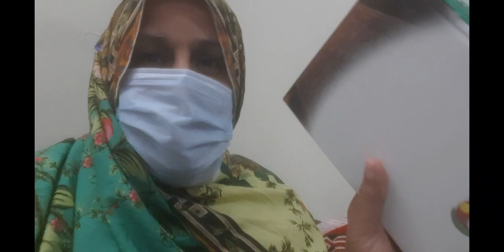Rida samosay Liny Akeli Gae🙄🥴||Farzana Official Vlog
Asalamulaikum 0 alikum...
kesy h ap ...i hope ky ap sub thk ho gy m bhi bilkul thk hn